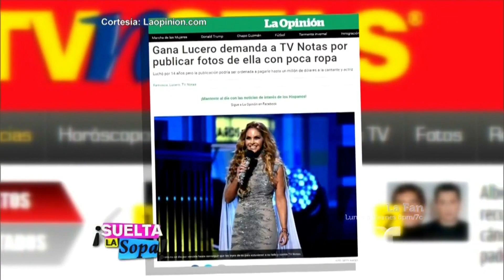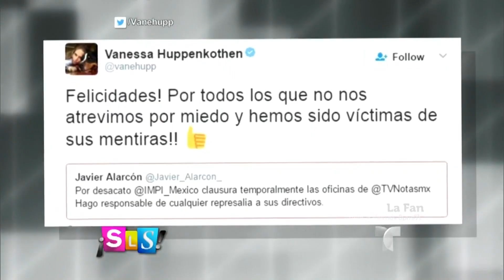Alexis Ayala habla sobre su demanda contra TV Notas | Suelta La Sopa | Entretenimiento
Video oficial de Telemundo Suelta La Sopa. El actor Alexis Ayala habla sobre su demanda contra una de las revistas más conocidas en México.